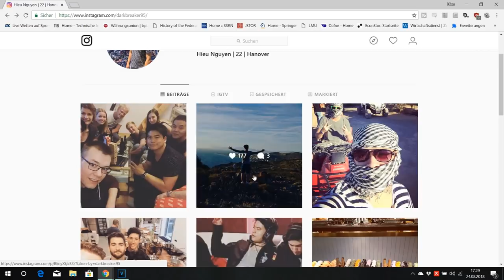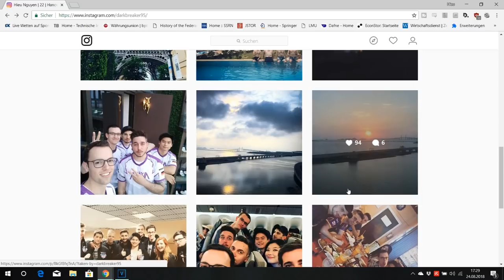VALHEIN BEST BUILD AFTER PATCH - MUST BAN HERO NOW!!! | Arena of Valor Valhein Gameplay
VALHEIN BEST BUILD AFTER PATCH - OP NOW!!! | Arena of Valor Valhein Gameplay. Valhein Conqueror. Valhein Pro. Best Valhein. Lien Quan Valhein. Valhein Guide. Valhein Build. Valhein Arcana. Rov Valhein.